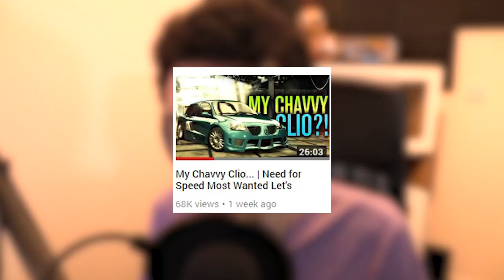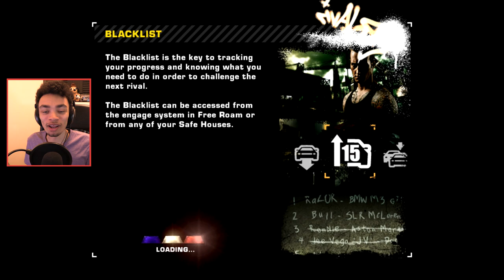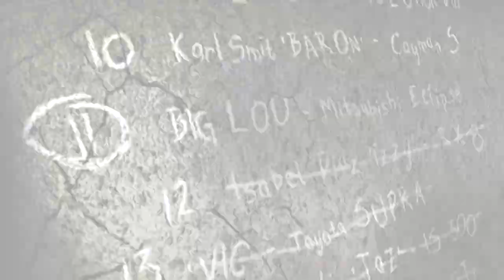The Final Episode...? | Need for Speed Most Wanted Let's Play #7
Also came up with an INCREDIBLE looking car this episode... what a waste...

Black Panthaa Media
Great Barr
B42 9JS

GT Omega Racing!